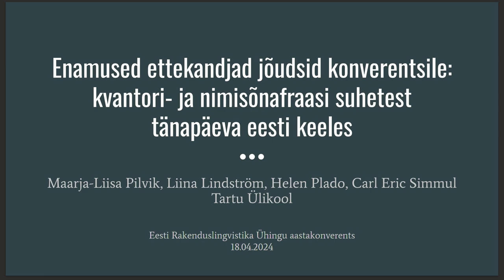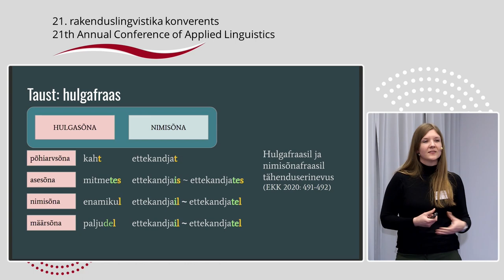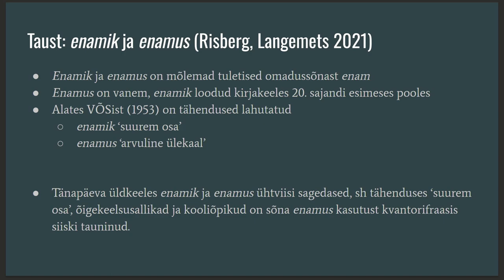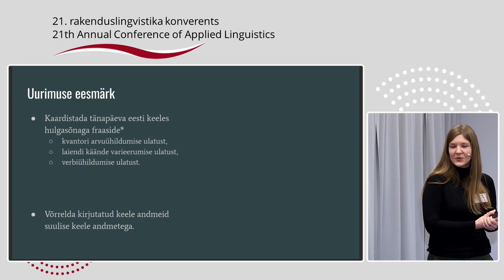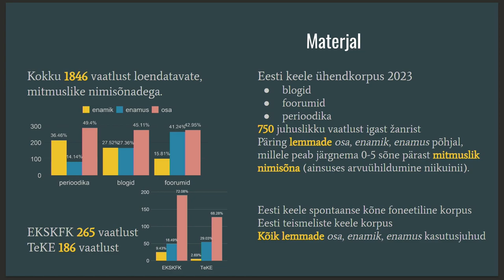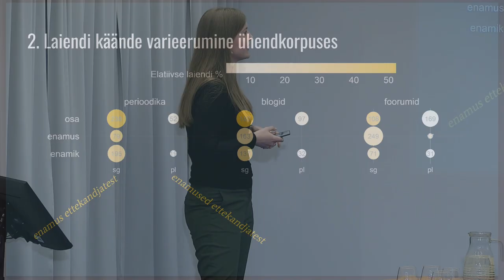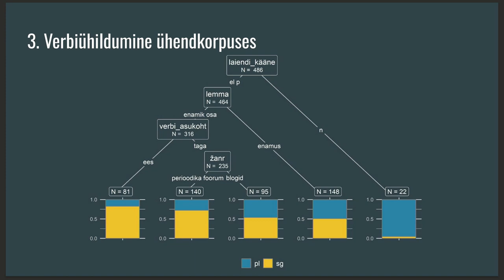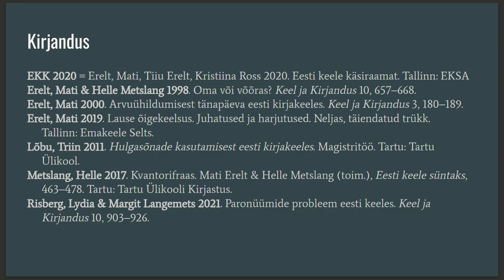Maarja-Liisa Pilvik, Liina Lindström, Helen Plado, Carl Eric Simmul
Enamused ettekandjad jõudsid konverentsile: kvantori- ja nimisõnafraasi
suhetest tänapäeva eesti keeles